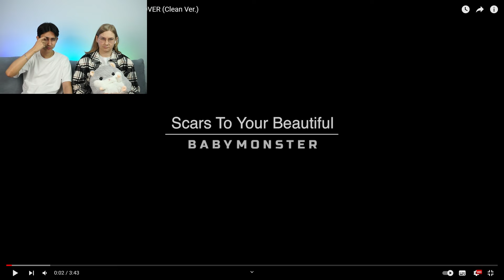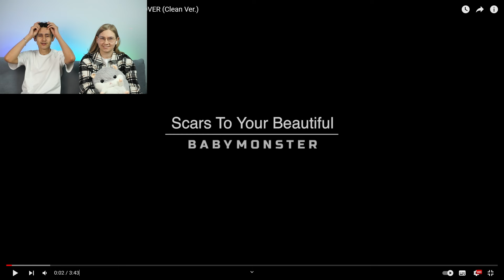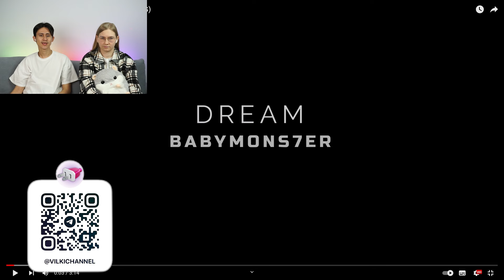Реакция K-POP BABYMONSTER: Scars To Your Beautiful; DREAM; SHEESH; BATTER UP ► Реакция Вилка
Реакция на клипы K-pop BABYMONSTER: Scars To Your Beautiful; DREAM; SHEESH; BATTER UP.

Тайм-коды:
00:00 Backstage
00:16 'Scars To Your Beautiful' COVER (Clean Ver.)
10:28 'DREAM' (PRE-DEBUT SONG)
18:57 'SHEESH' M/V
24:42 'BATTER UP' DANCE PRACTICE VIDEO
31:06 Угадываем участниц группы